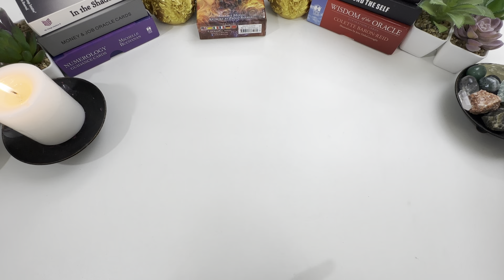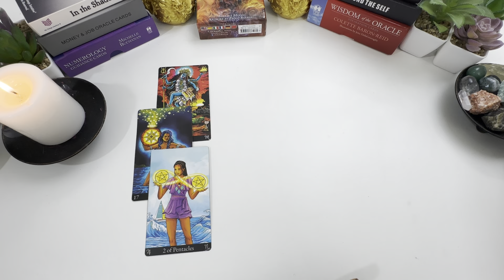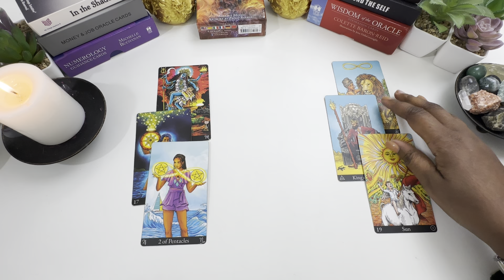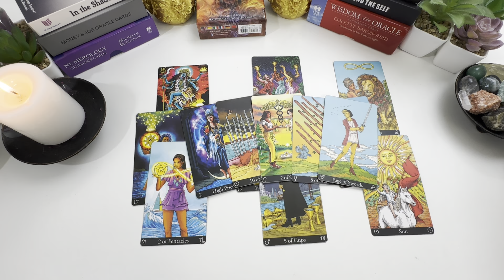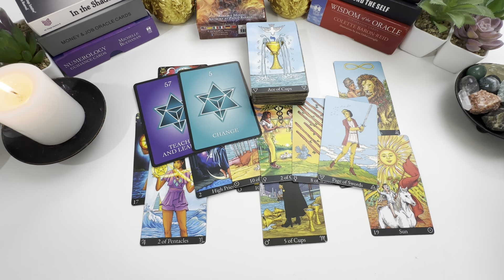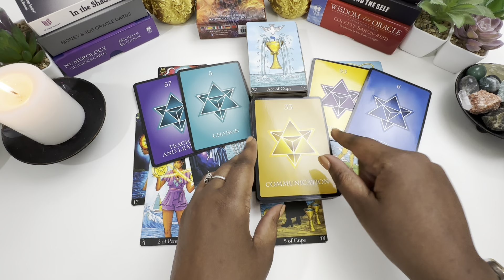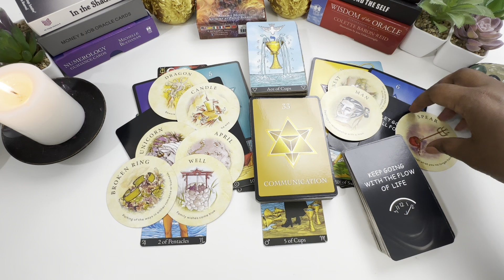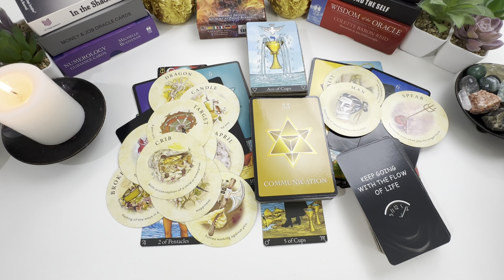CAPRICORN: THEM VS. YOU "YOU WERE ALWAYS THEIR CHOICE"!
Capricorn March You Vs Them Tarot Love Reading 2024

📬Mailing Address📬
angelspiritualmessages